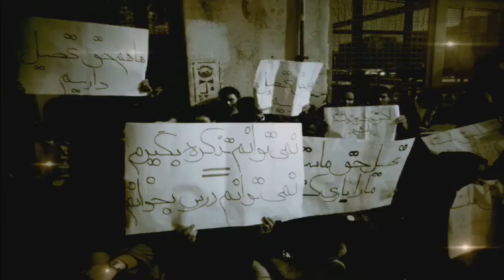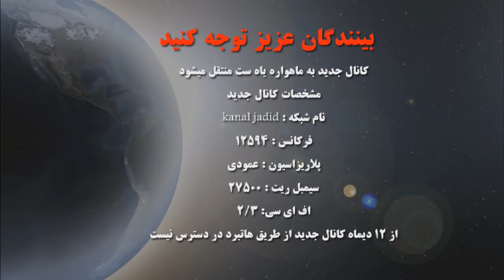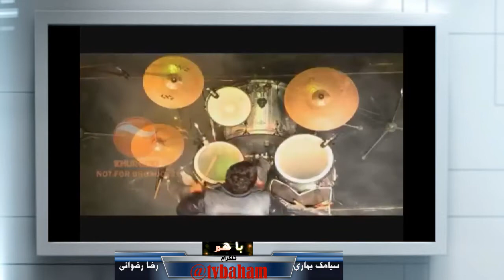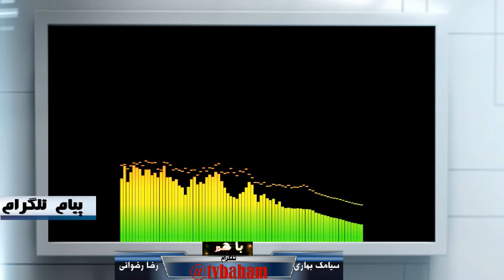برنامه باهم: دفاع از حق شهروندى مهاجرين افغان در ايران. ميهمان برنامه، فهيم آزاد-۲۶ نوامبر۲۰۱۶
برنامه تلویزیونی با هم تهیه شده در کانال جدید
این برنامه توسط سیامک بهاری و با همکاری رضا رضوانی به تحولات سیاسی-اجتمائی . افغانستان و مهاجرین افغانستانی در ایران میپردازد.